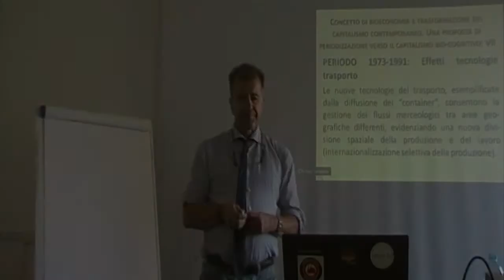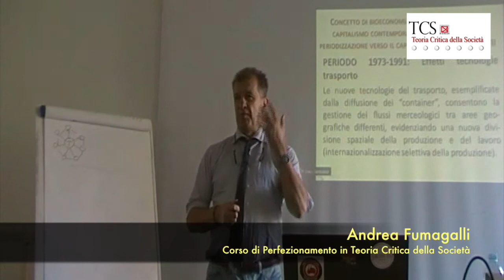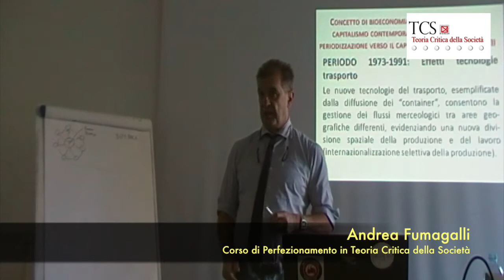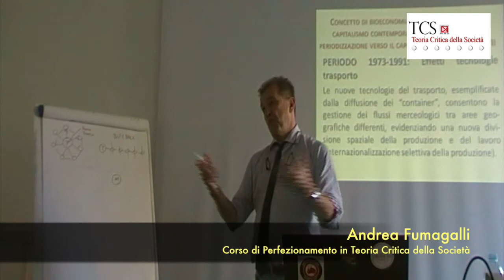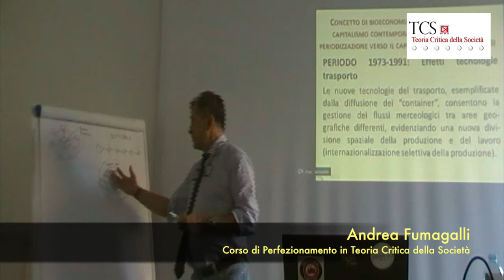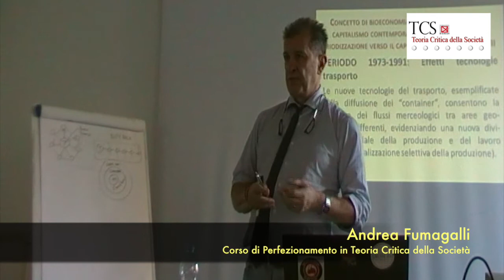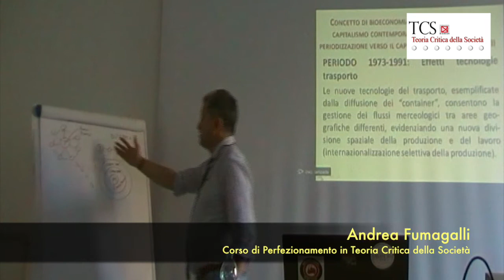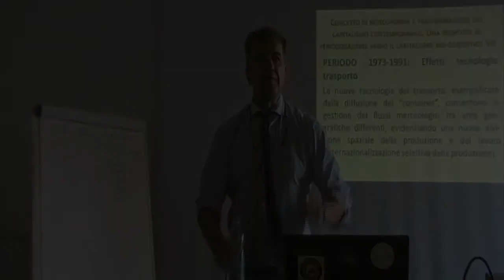TCS | Andrea Fumagalli - Dal fordismo al capitalismo bio-cognitivo [2/2]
Seconda ed ultima parte dell'intervento di Andrea Fumagalli dal titolo: «Dal fordismo al capitalismo bio-cognitivo».

L'intervento si è tenuto nell'ambito del Corso di perfezionamento in Teoria Critica della Società dell'Università degli studi di Milano-Bicocca.